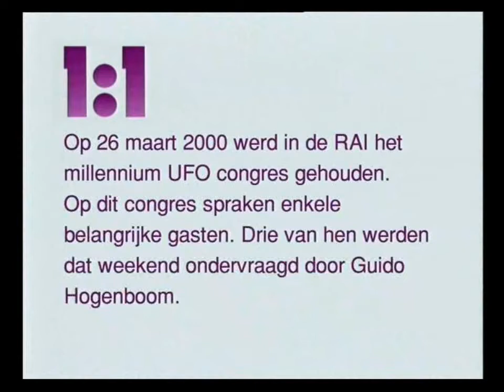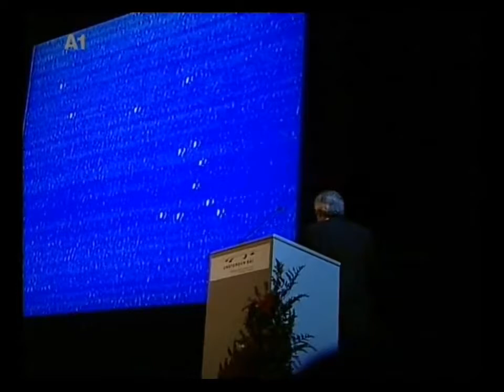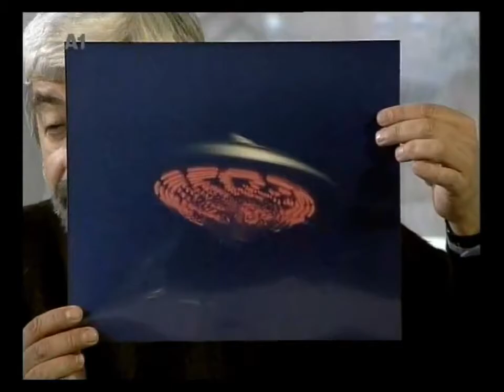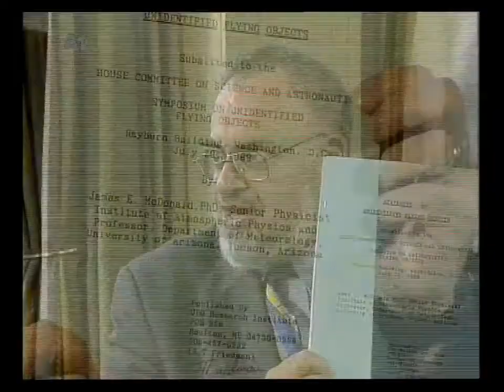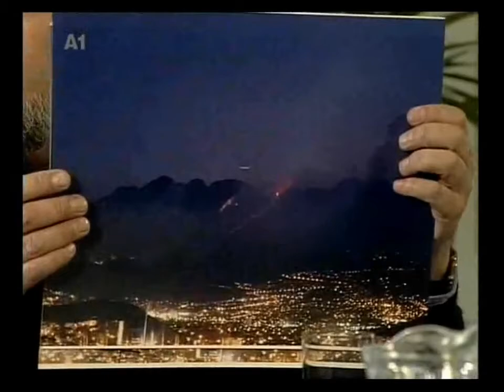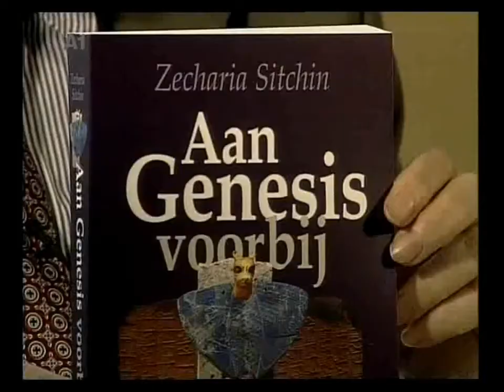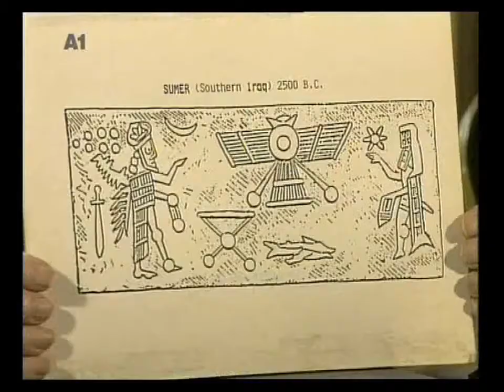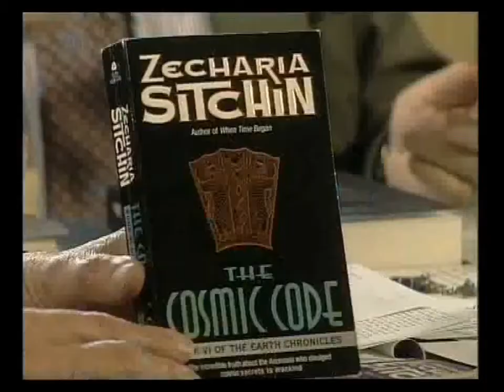Millennium UFO Congress - Full Version of the Interview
Amsterdam on the 26 march 2000. Guido Hoogenboom interviews Zecharia Sitchin, Stanton Friedman and Jaime Maussan about UFO's, learning from UFO's, Rockwell